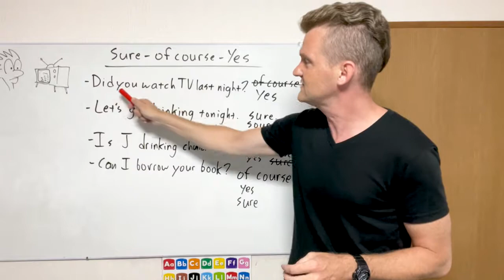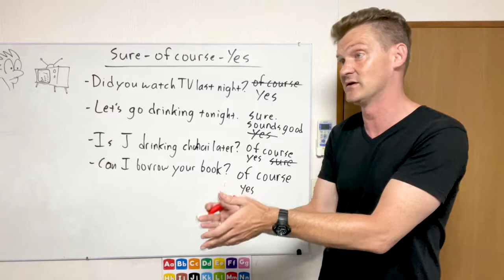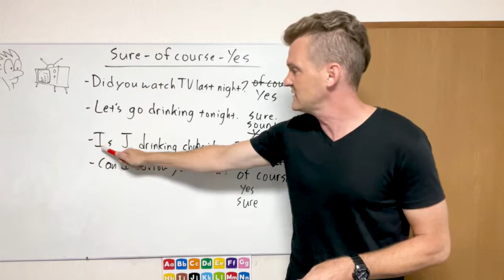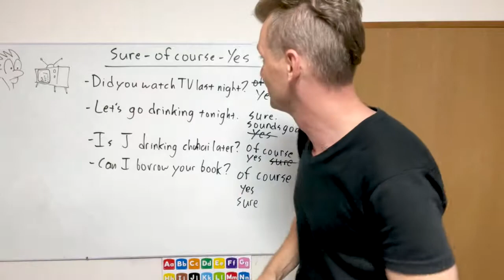J's English Class - Sure, Of Course, Yes - 英語の勉強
Did you study last night? Yes, you did!
Are you studying now? Of course!
Would you like to study with me? Sure!
 How to use "Sure, of course, and Yes" correctly in this video